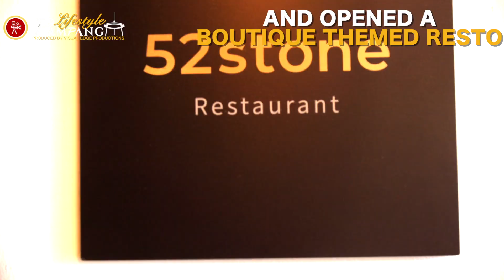52STONE - Affordable Elegance in a Family Restaurant